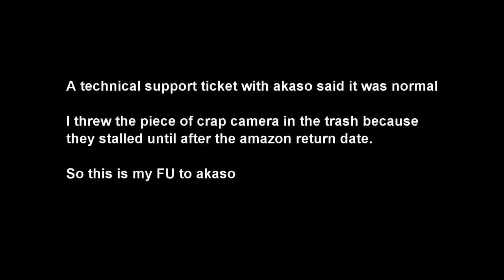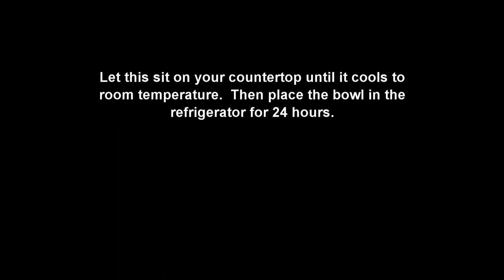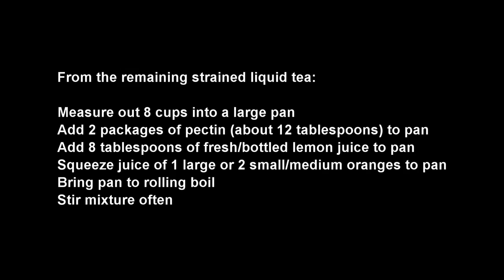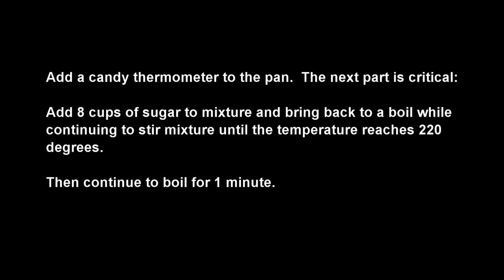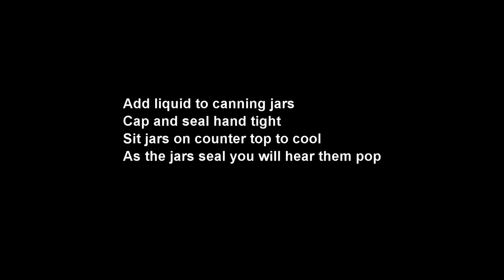How to make redbud jelly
This has become a favorite, not only around the homestead, but for anyone who has tried it.  You might be asking, what is redbud jelly?  It is a jelly made from the blooms of eastern redbud (Cercis canadensis) trees ... those pink flowers you see in early spring all over the eastern U.S, extending as far west as Oklahoma and Texas and north into Canada.  The blooms are also edible but the jelly far surpasses the tastes of just the blooms.